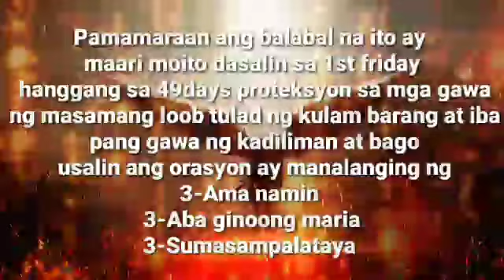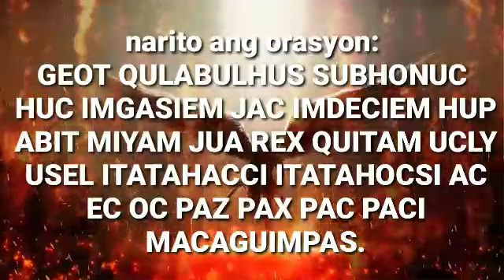ANG KAMAHAL-MAHALANG BALABAL NG MAHAL NA BIRHEN .